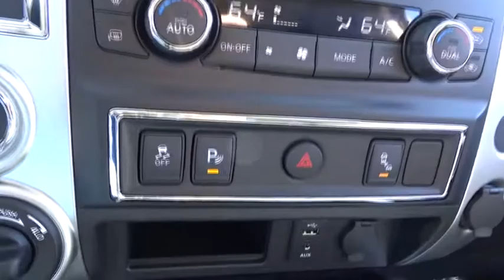2017 Nissan Titan Atlanta, Griffin, McDonough, Fayetteville, Thomaston, GA NI18689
2017 Nissan Titan

Cronic Nissan
2624 N Expressway